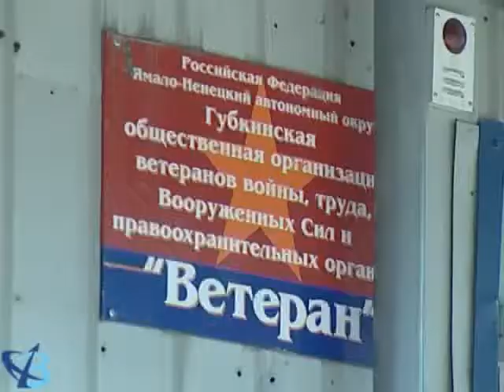Первый этап проекта «Забота»